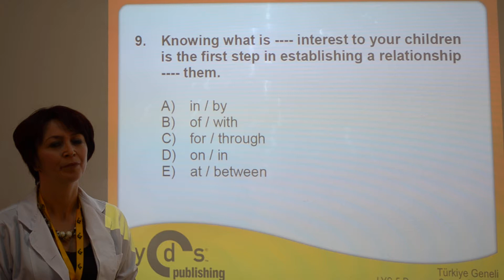TGS 2013 - LYS-5 12. Sınıf Deneme Sınavı - Soru 9